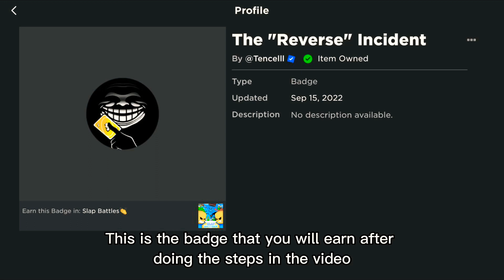HOW TO GET THE “REVERSE” ACCIDENT BADGE IN SLAP BATTLES //ROBLOX